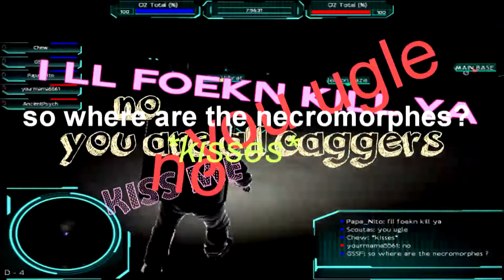Adventures in Moonbase Alpha #3